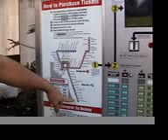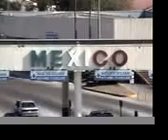snowriders® 2001 - 4a/11 - san diego, ca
san diego, getting the troller to tijuana